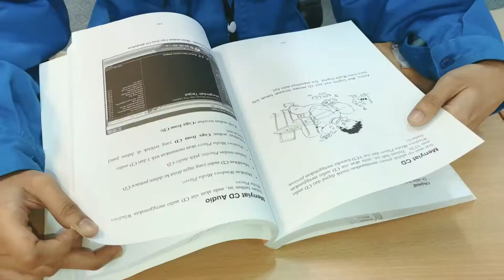SOMEONE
VIDEO IMOVIE YANG DIHASILKAN OLEH PESERTA DARI ILP KUALA LANGAT PADA 21 OGOS 2019